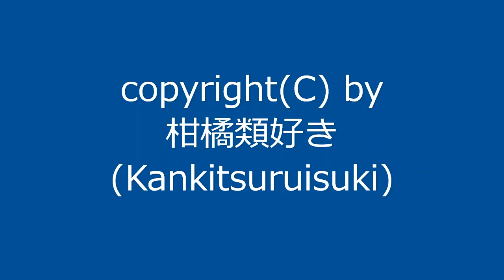【自作曲】『暖かい日その9』 / Original Music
2003年8月に作った曲を手直しして動画化しました。

曲名：『暖かい日その9』